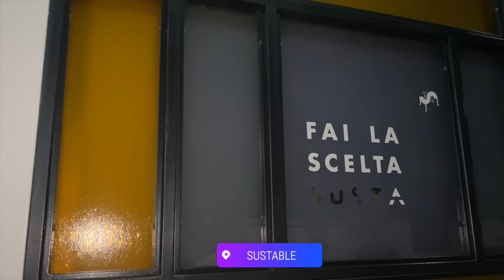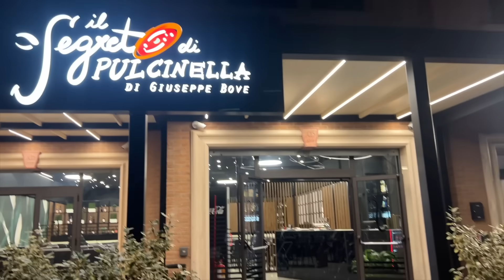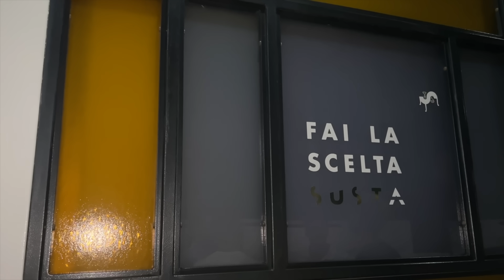LA MIGLIOR PIZZERIA DI NAPOLI ?🍕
Almeno una volta l'anno torniamo a Napoli,
e almeno una volta l'anno ne approfittiamo per provare qualche pizzeria nuova coi nostri amici.

Proverai le pizzerie viste in questo video?

Raf & Cate ❤️